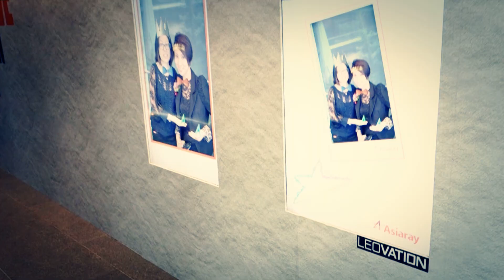Leovation - Asiaray - AR Photo Booth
Augmented Reality (AR) was used for the interactive photo booth in Asia Ray luncheon events in Nov 2012. Our Leovation with in-house software programming team to deliver beyond what our clients expect.